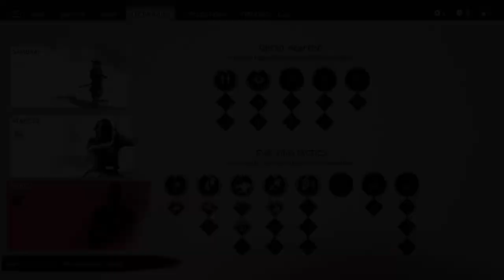Ghost of Tsushima Part 12 | Destroy Logging Camp , For Tsushima | No Commentary